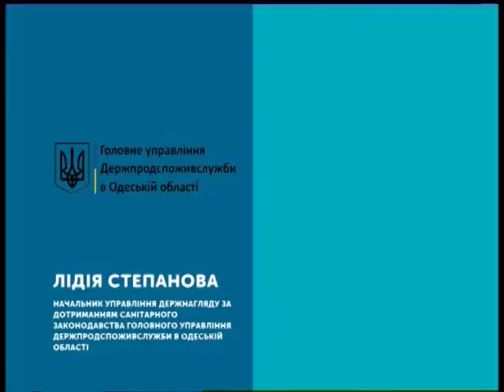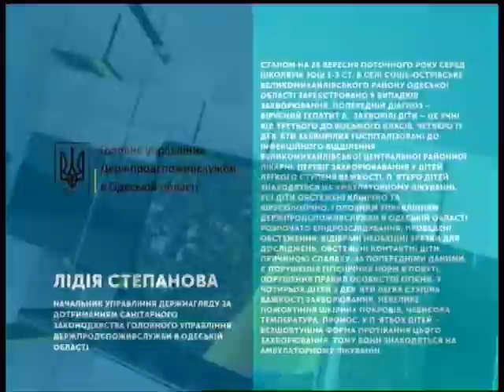26.09.2018. Новини. 19:00